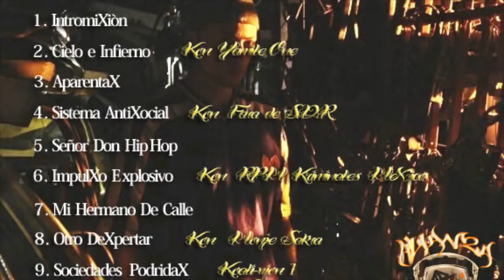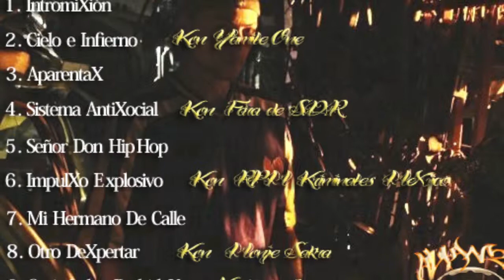Sistema AntiXocial Mister Alian Feat El Fara SDR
De Lo Etereo a lo Estéreo
Msr Alian kon El Fara Sangre De Raices
Produce: Alianza Recorax.